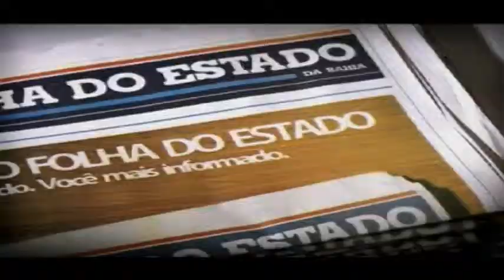Prefeito faz avaliação positiva da VII Conferência Municipal de Saúde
Tarcízio ressaltou a importância do diálogo enquanto ferramenta para encontrar soluções. "Muitas ideias foram apresentadas, discutidas e tenho certeza que os frutos desta conferência vão resultar em melhorias na saúde do município. As conferências servem para debates, trazer ideias, e o Governo Municipal entende isso", pontuou.